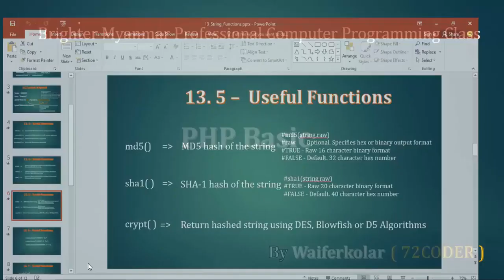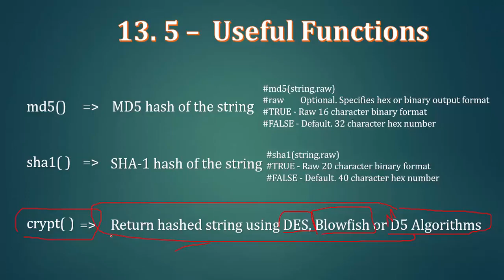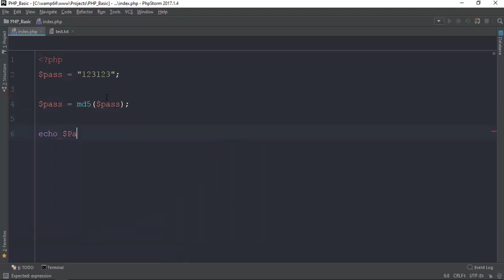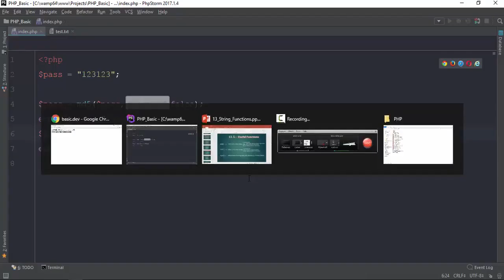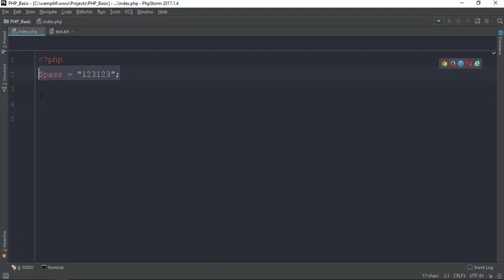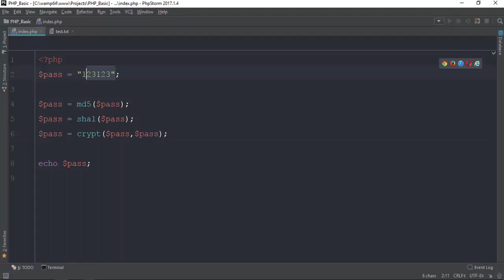111 md5 sha1 crypt